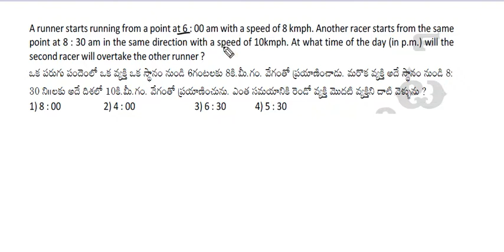arithmetic doubt classes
SI of Police (Andhra Pradesh) - How to prepare effectively in a short time
Arithmetic Concept, Shortcuts and Guess Work Tips in Telugu and English Medium Exclusively for RRB Group – D and ALP. It is useful for all competitive Exams like Bank, SSC, And POLICE Exams
Ap police SI MAINS ENGLISH descriptive paper model 2019 || AP SI Mains descriptive paper exam tricks | ap si mains english paper 2019 | ap si mains english 2019
apconstable AP Constable Mains exam | Model Paper in Telugu